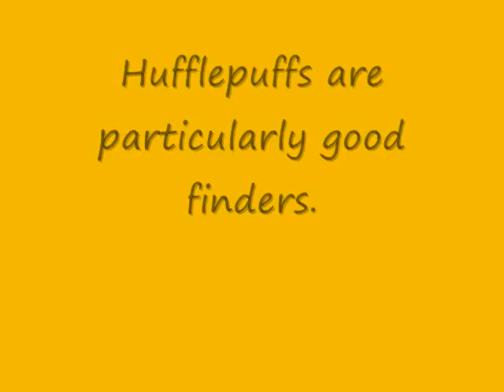What the hell is a Hufflepuff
Clip from A Very Potter Musical Act 1 Part 3